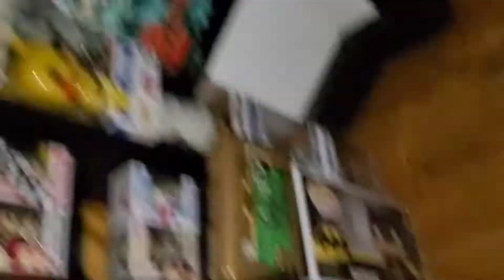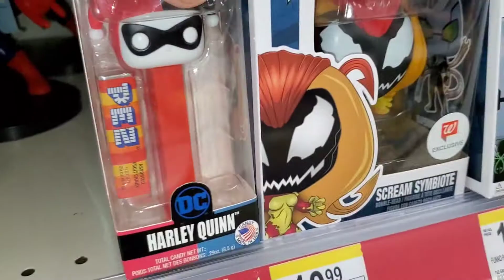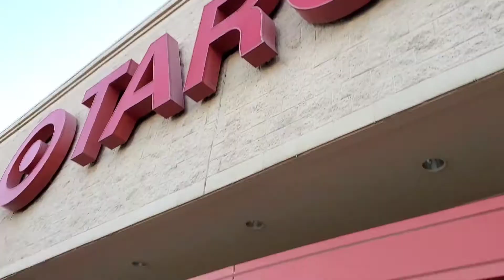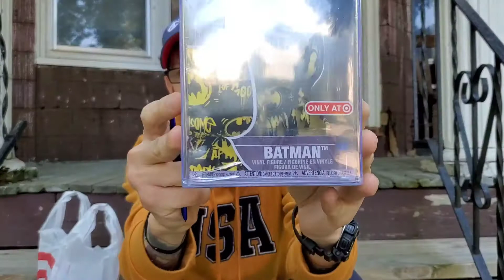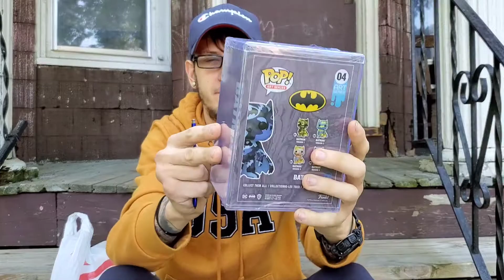THE HUNT FOR BATMAN ARTIST SERIES FUNKO POPS!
POP CREW WHAT IT!?!

I HOT THE SCOOP THAT SOME BAD BOY BATMAN POPS WERE GONNA BE AT TARGET! SO YA BOY PUT ON HIS CAPE AND FOLLOWED HIS SPOTLIGHT TO THE FUNKO POPS! DID WE FIND ANYTHING AT WALGREENS? OR GAMESTOP?

TUNE IN!